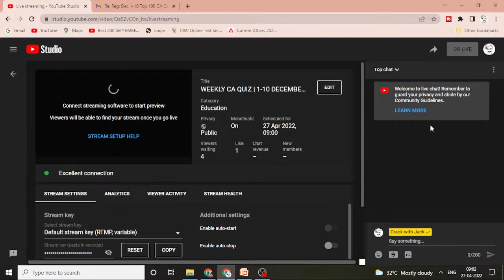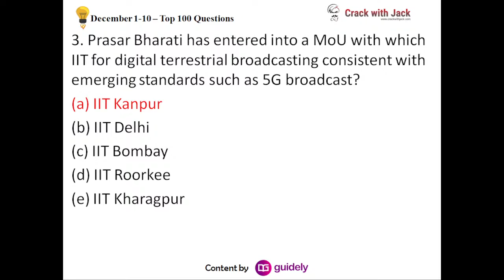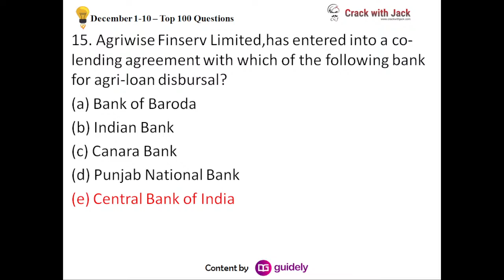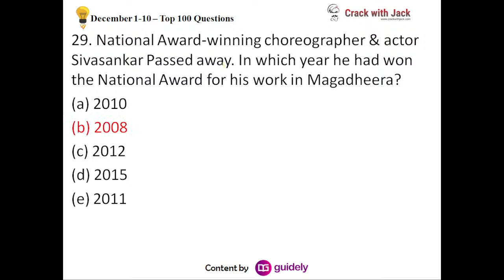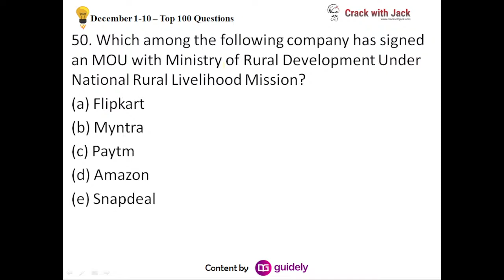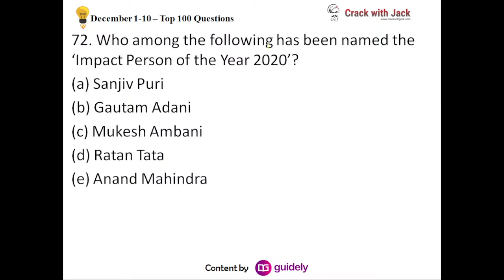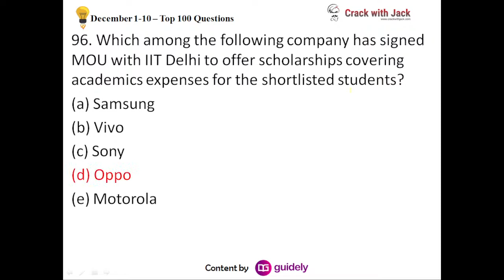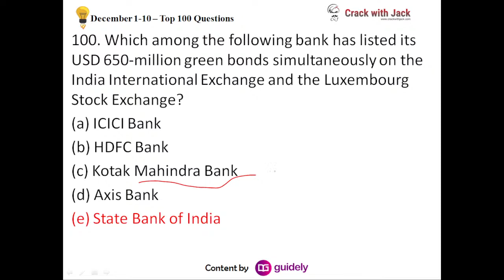CA QUIZ | 1-10 DECEMBER | RBI ASSISTANT , ESIC MTS | (SSC/NTPC/BANK/TNPSC/UPSC) | MR.DAVID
Give your Best Ratting in Play Store.

** Morning Classes**
07:00 AM – Aptitude Learner Session (A to Z) Free Live Class
09:00 AM – Daily CA Quiz Free Live Class
10:00 AM – Reasoning Learner Session Free Live Class
11:00 AM – Reasoning DAMAL DAMAL Free Live Class (Rapid Fire)
12:00 AM – Reasoning Mains Session & Banking Awareness Free Live Class
** Evening Classes**
06:30 PM – Daily Current Affairs Session Free Live Class
08:00 PM – English Learner Session (A to Z) Free Live Class
09:00 PM – Aptitude Mains Ultra Session Free Live Class